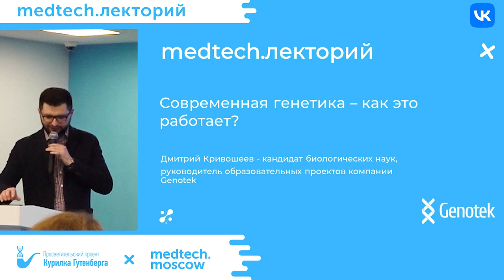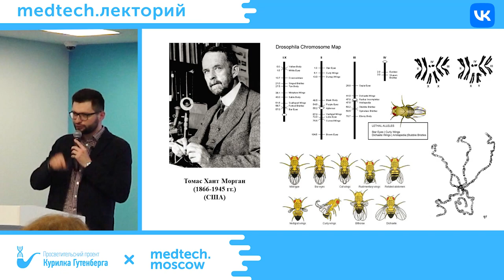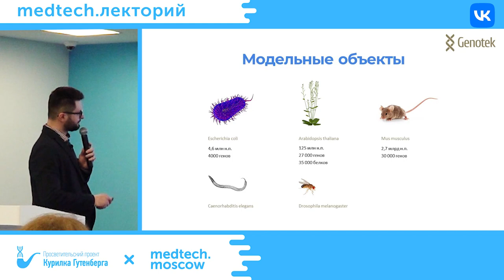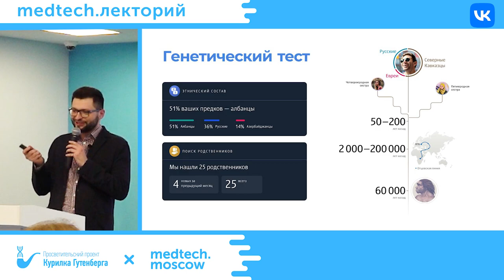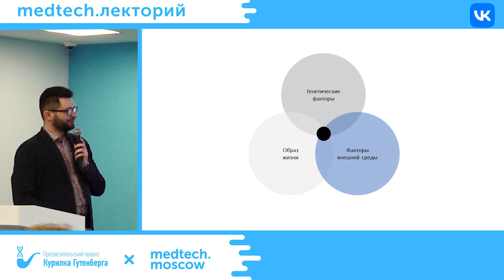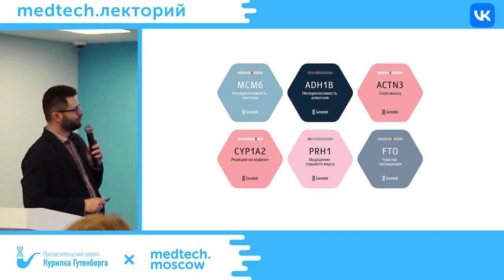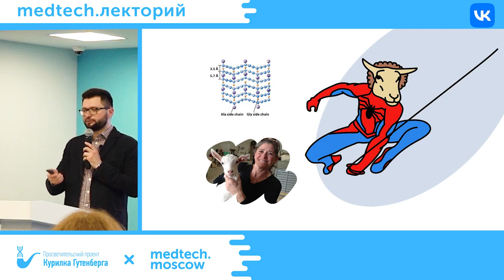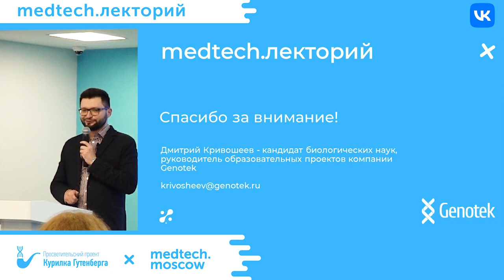Современная генетика: как это работает? | Дмитрий Кривошеев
Лекция: "Современная генетика: Как это работает"

Вы узнаете как развивалась молекулярная биология, как стать молекулярным биологом, что такое биоинформатика, о чем может рассказать генетический тест, какой будет медицина будущего и о многом другом!

Лектор: Дмитрий Кривошеев – кандидат биологических наук, руководитель образовательных проектов компании Genotek